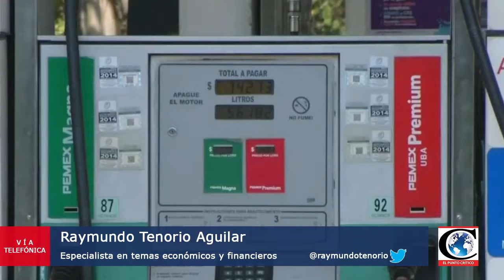"Remesas y expectativas Banxico". Análisis con el Dr. Raymundo Tenorio